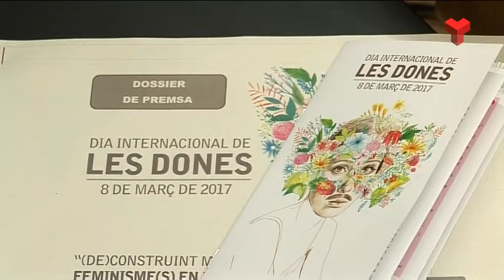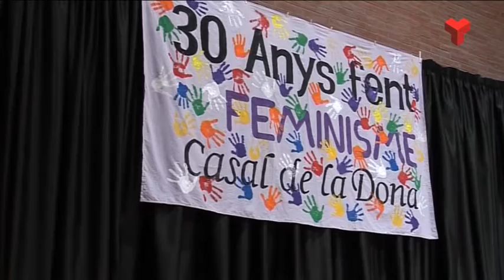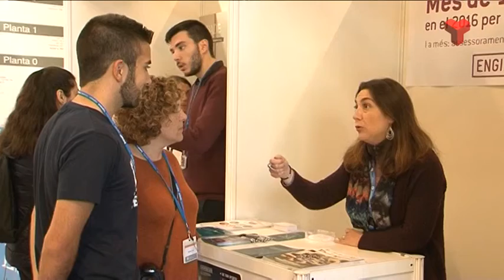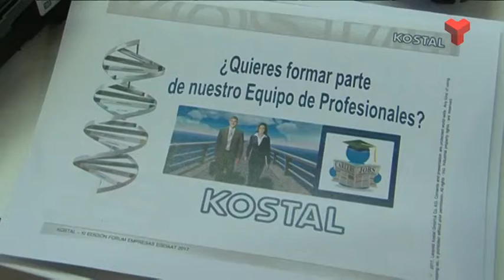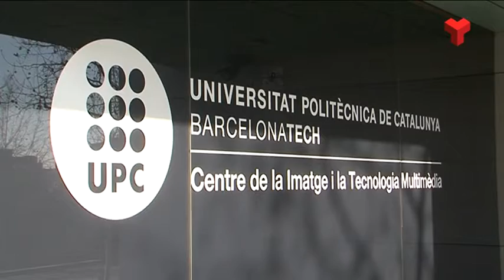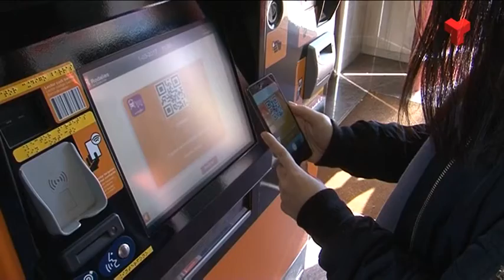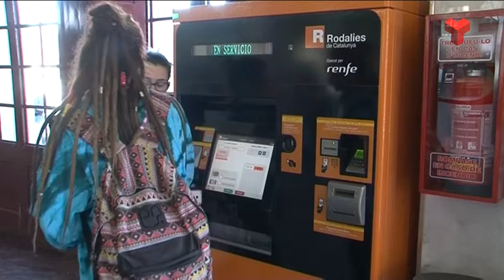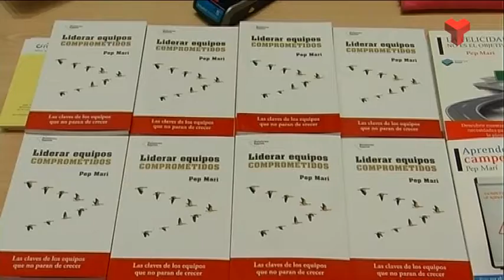Informatiu Vespre 01-03-2017 de Canal Terrassa